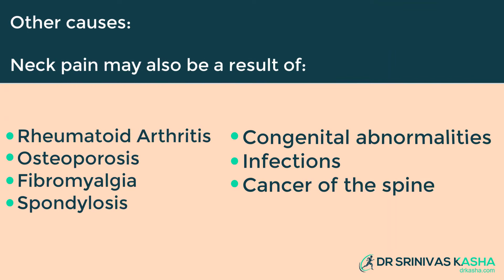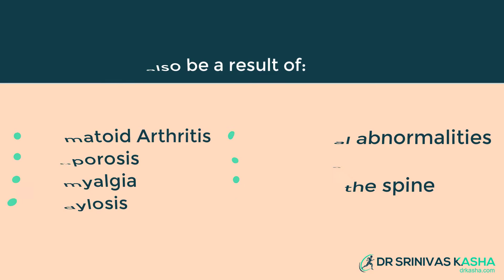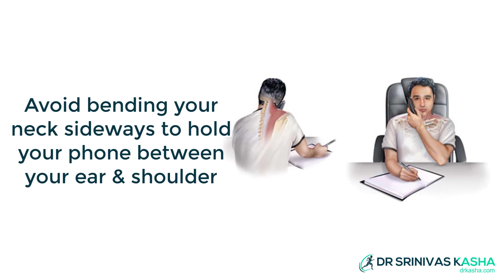Neck Pain: Possible Causes and How to Treat | Dr Srinivas Kasha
Neck Pain: Possible Causes and How to Treat It.. Lets check out this video to know full details..